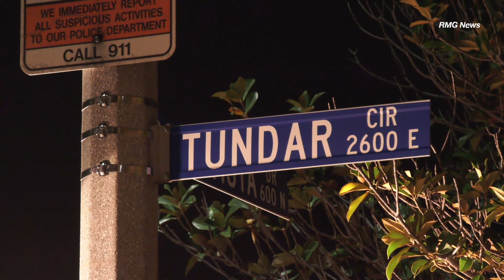Corona: Domestic Violence Dispute Results in Fatal Officer Involved Shooting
CORONA – On the evening of Nov. 6, 2018 at approximately 8:35 p.m., the Corona Police Department responded to a call regarding a domestic violence dispute in the 2600 block of Tundar Circle in Corona that resulted in an officer involved shooting.

Corona Dispatch initially received a call reporting possible gunshots, followed by an additional call of domestic violence involving an injured female and a possible male suspect with a gun, which initiated a Corona Police response including the Department’s armored rescue vehicle.

Upon arrival, officers positioned the rescue vehicle outside the residence and began communications with the suspect.

During that period, an officer involved shooting occurred which resulted in the fatality of the suspect who was found to be armed with a rifle.

Upon the arrival of medical aid, paramedics determined that the female victim had injuries consistent with gunshot wounds, and she was transferred to a local hospital for treatment and is currently in critical condition. No officers were reported injured.